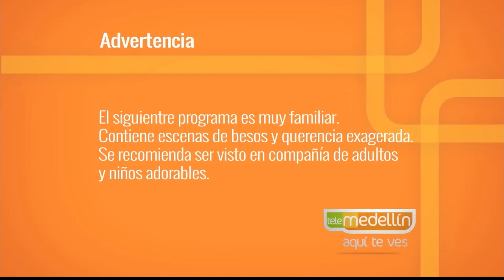La discapacidad y el arte [Paso a Paso TV] Telemedellín